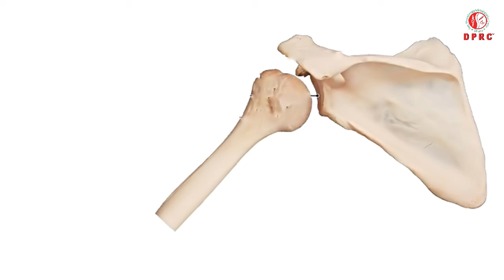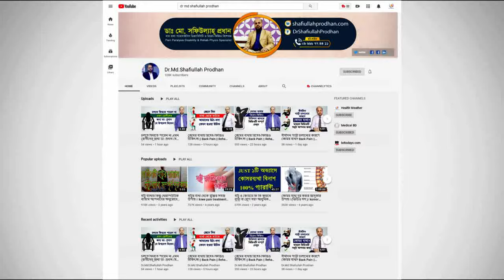কাঁধের জোড়া সরে গেলে বা খুলে গেলে সহজ চিকিৎসা || Treatment Recurrent Shoulder Dislocation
কাঁধের জোড়া সরে গেলে বা খুলে গেলে || Recurrent Shoulder Dislocation